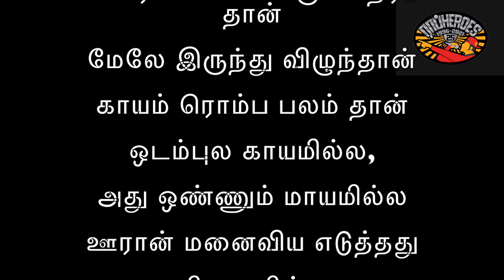ராப் ஹீரோஸ் RAP HEROES - David - தாவீது 1996 Version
first ever Tamil Christian Rap song.